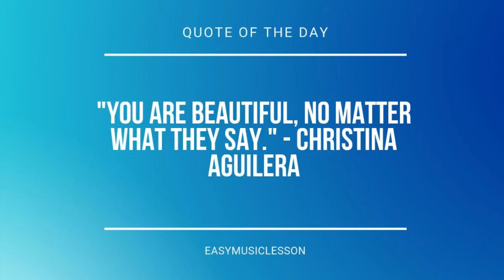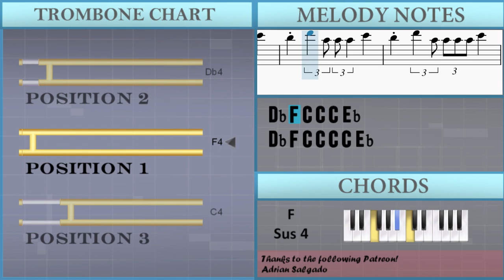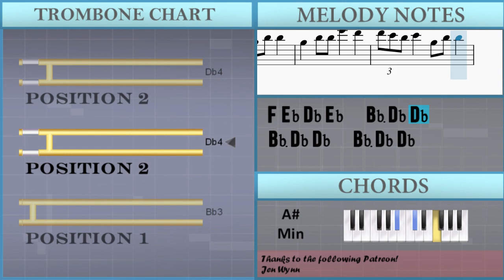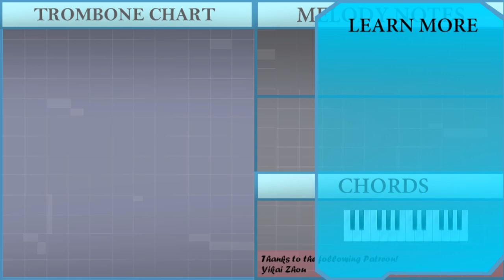How to play Falling by Trevor Daniel on Trombone (Tutorial)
Comment and let us know how the videos have helped you. It keeps us going! :)The easiest way to learn how to play Falling by Trevor Daniel on the trombone. It's a trombone tutorial for Falling by Trevor Daniel.

EasyMusicLesson teaches you to play the your favorite instrument, through easy and simple animation so that you too can learn how to play Falling by Trevor Daniel on the trombone easily. A trombone tutorial with visual animation graphic.

Chords of Trombone arrangement:
Gb Maj   F Sus 4   Bb Min   Ab Maj   Gb Maj   F Sus 4   Bb Min
Ab Maj   Gb Maj   F Sus 4   Bb Min   Db Maj   Gb Maj   F Sus 4
Bb Min   Db Maj   Gb Maj   F Sus 4   Bb Min   Ab Maj   Gb Maj
F Sus 4   Bb Min   Ab Maj   Gb Maj   F Sus 4   Bb Min   Ab Maj
Ab Maj   Gb Maj   F Sus 4   Bb Min   Ab Maj   Gb Maj   F Sus 4
Bb Min   Ab Maj   Gb Maj   F Sus 4   Bb Min   Gb Maj   F Sus 4
Bb Min   Db Maj   Gb Maj   F Sus 4   Bb Min   Db Maj   Gb Maj
Gb Maj   F Sus 4   Bb Min   Db Maj   Gb Maj   F Sus 4   Bb Min
Db Maj   Gb Maj   F Sus 4   Bb Min   Ab Maj   Gb Maj   F Sus 4

Melody notes of Trombone:
Bb3   Db4   Bb3 Db4 Db4
Bb3   Db4   Bb3   Db4
Bb3 Db4 Db4   Bb3 Db4 Db4
Bb3 Db4 Db4   Bb3 Db4 Db4 Db4
Db4 Db4 Db4 Db4 Db4 F4
C4 C4 C4 C4 C4 C4 C4
C4 C4 C4 Db4 C4 Bb3
Db4   Eb4 F4     C4 Db4
Db4   Eb4 F4 C4 C4 C4
C4   C4 Db4 C4 Bb3 Db4
C4   C4 Db4 C4 Bb3
Ab4   Db4 Db4     Bb3
Db4 Db4 Eb4 F4 Ab4 F4 Eb4
Db4 Db4 Eb4 Db4   F4
Gb4 F4 Eb4 Db4   Bb3
Ab4 F4 Eb4 Db4   Bb3 Db4
Eb4 Db4 Db4 Db4 Db4 Db4 Eb4 F4 F4 C4
C4 C4 C4 Db4 F4 C4 C4 C4
Db4 F4 F4 C4 C4 C4 Eb4
Db4 F4 C4 C4 C4 C4 Eb4
Db4 F4 C4 C4 C4 Eb4
Db4 F4 F4 C4 C4 C4 C4 C4
Bb3   Db4 Db4 Db4 Eb4 Db4 Eb4
C4 C4 C4 C4 C4 Bb3
Db4 Db4 Db4 Db4 Db4 Eb4 Db4 Eb4
C4 C4 C4 C4 C4 Db4 Db4
F4 Gb4 F4 F4 Gb4
F4       Db4 Eb4
F4 F4 F4 Gb4
F4       Db4 Eb4 Db4
Eb4   Eb4 F4 Eb4 F4 Eb4
F4   Eb4   Db4 Eb4
Db4   F4 F4 F4 F4 Gb4
Bb3 Db4 Db4   F4 F4 Eb4 Db4
F4 Eb4 Db4 Eb4   Bb3 Db4 Db4
Bb3   Db4 Db4 Gb4   F4